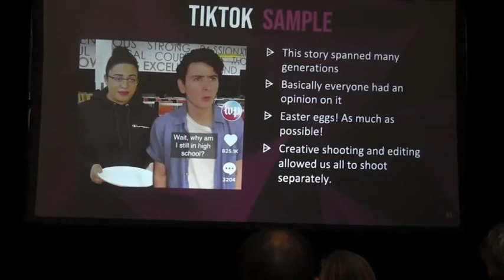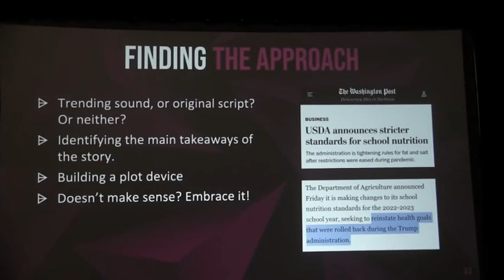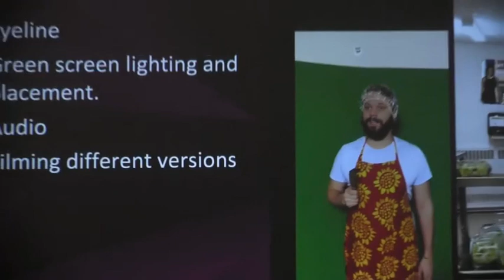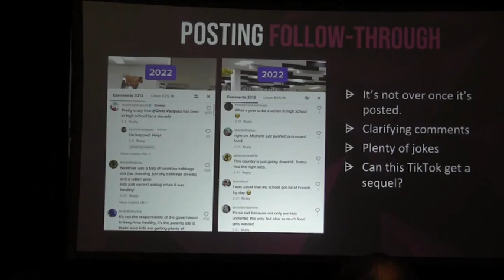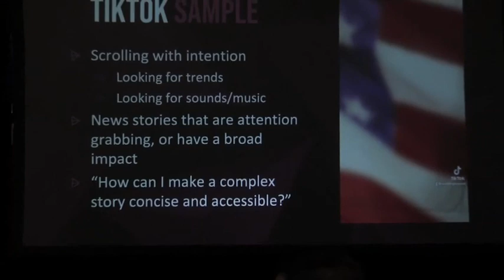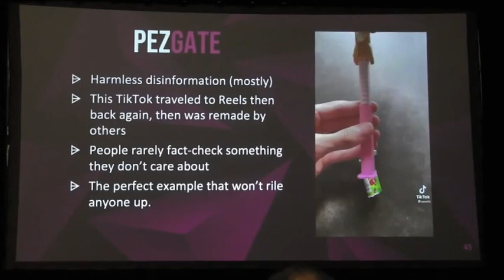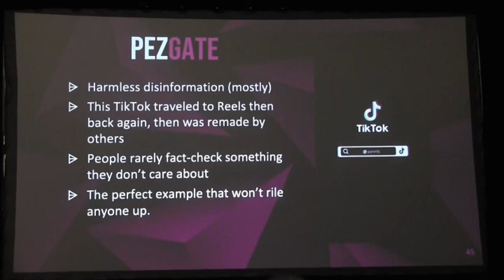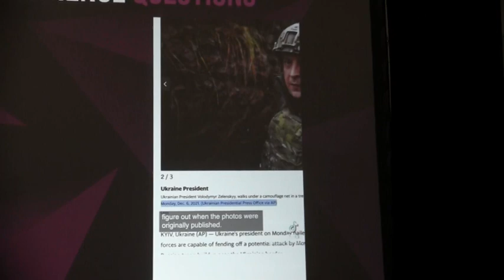Washington Post's TikTok Tips @Vidcon'22 w/ reporter Dave Jorgenson, Carmella Boykin & Chris Vazquez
The Washington Post's TikTok team shared various tips and techniques to create interesting and engaging content on the platform, including the use of Easter eggs, remote shooting, and green screens. They emphasized the importance of responding to comments, conveying complex stories concisely, and combating misinformation. They also shared a useful tip for fact-checking photographs on social media related to news events by searching for photos only up to a specific date to determine whether the image was actually taken after the event.